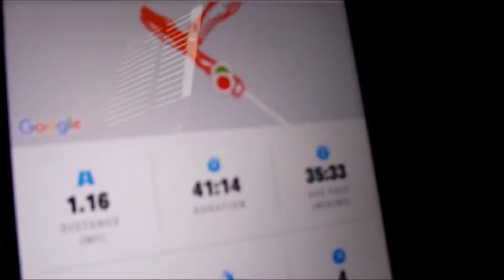Let's Vlog With Big John | Vlogger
Creatives, allow me to introduce to you LetsVlogWith BigJohn! He's channel has documented his journey to losing weight, self improvement, and just plain fun with friends, family, and his subscribers!

Big John has also joined our ThreeWeekSexy Challenge here on YouTube, which has greatly inspired me due to his previous dedication to losing weight.

His vlogs are raw, genuine, and well worth watching!

What we own:
⇢ LimoStudio LED Ring Light
⇢ Adobe Creative Cloud
⇢ Linco Lincostore Photo Studio Light Kit
⇢ Canon EOS Rebel T6 DSLR Camera Bundle
⇢ DJI Phantom 3 Drone

What we wish we owned:
⇢ Canon EOS Rebel T6i DSLR
⇢ DJI Mavic Pro Drone Qaudcopter

MediaShoutouts is a series created to explore really awesome Small YouTuber channels, sharing what makes these creators unique and displaying their content for other Small YouTubers to find.

Small YouTubers make up over 80% of the entire platform and possess the bulk of the talent here on YouTuber. By exploring and supporting these Small YouTubers' channels, we can be a part of a grander creative community where our craft is constantly being challenged and made better through our collective experience and skillsets!

Check out David's other Socials

If you're interested in watching some of my comedy content, feel free to browse this channel, or visit any one of the following platforms:

Musically: @IAmDavidSnyder